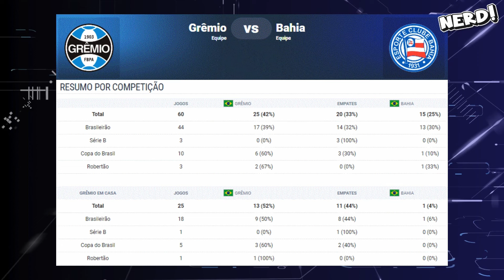GRÊMIO x BAHIA, SERÁ QUE O BAHIA VAI VENCER? PALPITES DO NERD